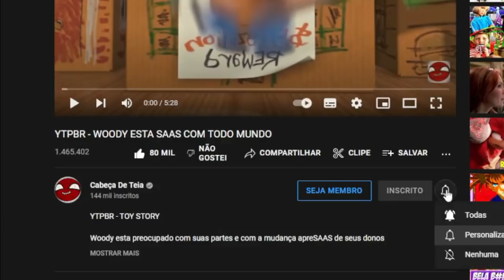REACT | YTPBR - WOODY ESTA SAAS COM TODO MUNDO - Cabeça De Teia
Configurações do meu PC:

Processador: fx 8320e
Mobo: Ga970 USB3
GPU: gtx 750 ti 2gb gddr5